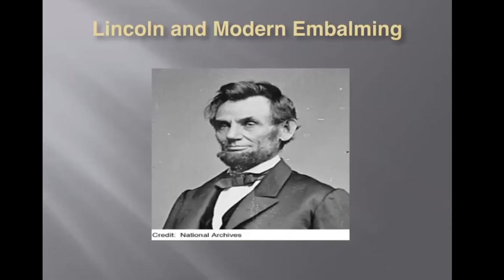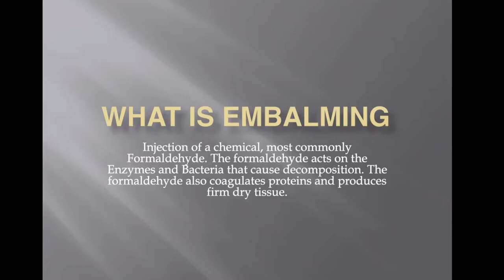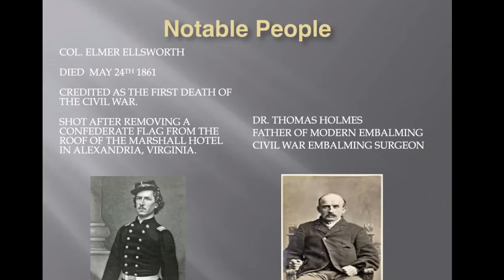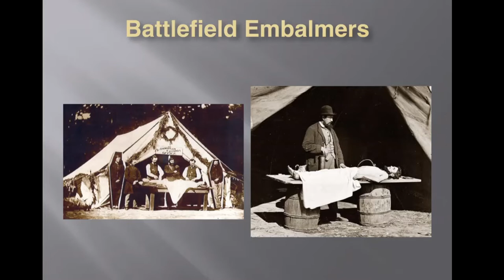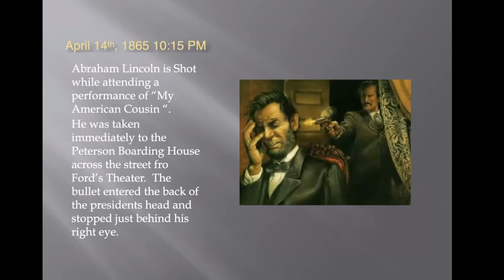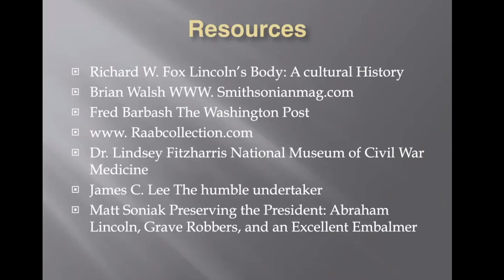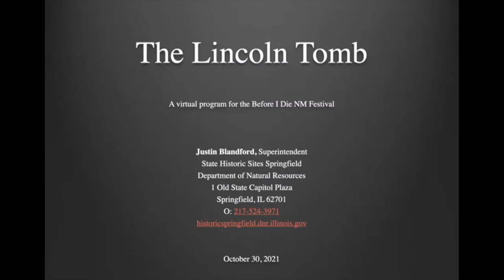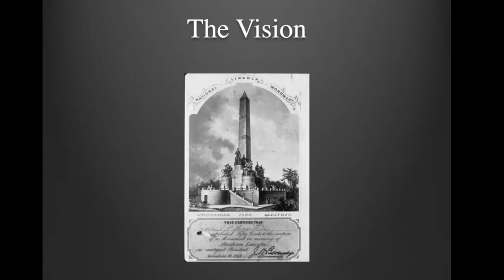Abraham Lincoln, Embalming and Monuments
“Abraham Lincoln’s Impact on Modern Embalming” covers the history of modern embalming, which took off in the United States during the Civil War. You’ll learn how the huge number of deaths during the war, President Lincoln’s assassination, and the funeral procession that took his body across the country influenced death care in America for the following century.

We also virtually visit Lincoln’s Tomb in Oak Ridge Cemetery in Springfield, Illinois. Cemetery Director Lashonda Fitch and Justin Blandford, Superintendent of State Historic Sites in Springfield, talk about Lincoln's final resting place and the significance of the Lincoln Monument at the cemetery.

This hybrid in-person/online presentation is part of the 5th annual Before I Die New Mexico Festival, held October 30 to November 2, 2021. The Before I Die Festival concept brings together entertaining and educational elements to start conversations. Events are designed to prompt baby boomers and their millennial children to plan ahead for end-of-life issues. @GailRubin is the Festival coordinator.

Videos from this year's events and previous festivals are available

These companies and organizations make the Before I Die NM Festival possible.

• A Good Goodbye – Gail Rubin puts the “fun” in funeral planning
• Compassion & Choices – improving care, expanding options and empowering everyone to chart their end-of-life journey
• Daniels Family Funerals & Cremations, Fairview Memorial Park, Gabaldon Mortuary, Sandia Memory Gardens, and Vista Verde Memorial Park, in Albuquerque.
• EstatePros LLC – offering professional dispersal of personal possessions due to a move, illness, or death.
• Final Exit Network – educating about and defending the right to choose at end-of-life.
• French Funerals & Cremations, and Sunset Memorial Park, in Albuquerque.
• GatheringUs – providing in-person and virtual memorial services and online memorial pages.
• Keeper – providing hybrid & virtual memorial services and keeping memories alive with online tributes to preserve, celebrate and share life legacies.
• Morris Hall PLLC – estate planning attorneys in New Mexico and Arizona.
• Remembering A Life – your guide to honoring a life well lived, from planning a tribute to mourning a loved one.
• Retirement Extender® – investment management services with a personalized strategy recommendation based on your needs and objectives.